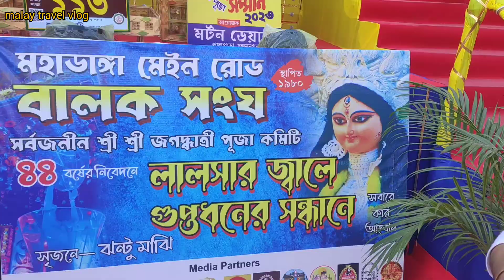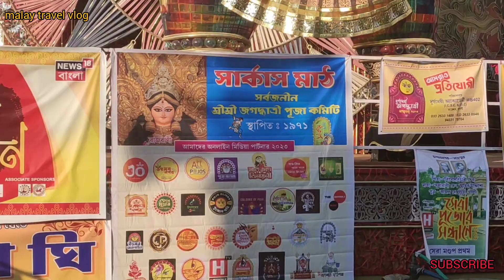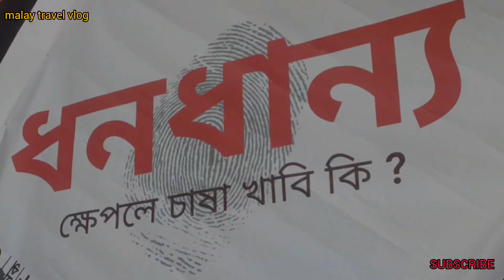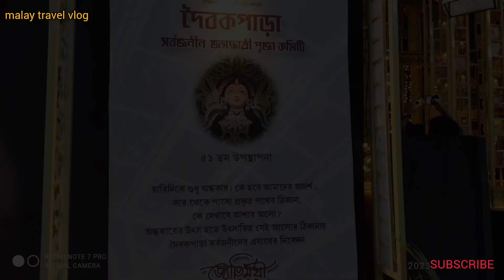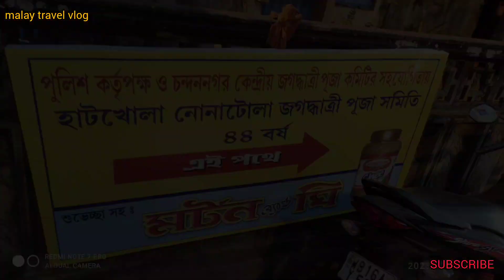Chandannagar jagadhatri Puja pandal | puja parikrama chandannagar | Chandannagar lighting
বন্ধুরা আপনারা যদি চন্দননগরে ও ঠাকুর দেখতে আসতে চান তাহলে প্রথমে আসবেন হাওড়া স্টেশনে। হাওড়া স্টেশন থেকে বর্ধমান লোকাল ব্যান্ডেল লোকাল কিংবা কাটোয়া লোকালে উঠবেন আর মানকুন্ডু স্টেশনে নামবেন
মানকুন্ডু স্টেশন থেকে ডান দিকের পথ ধরে বেরিয়ে যাবে। আর কিছুটা এগিয়ে যাওয়ার পরে দেখবেন জগদ্ধাত্রী পূজা প্যান্ডেল দেখতে পাবে।
তারপরে ওই পথ ধরে যেতে যেতে অনেক ভালো ভালো পূজা মন্ডপ দেখতে পাবেন